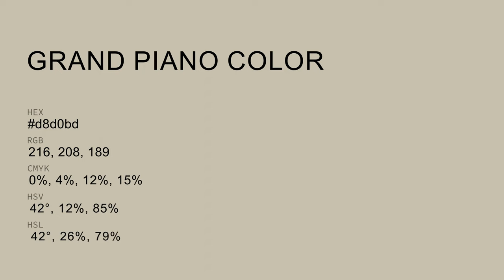Grand Piano color d8d0bd hex color - Yellow color - Cool color d8d0bd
What color is Grand Piano ? d8d0bd hex color - Yellow color - Cool color d8d0bd

Hex d8d0bd Color Code is also known as Grand Piano color.

Hex d8d0bd Color code in RGB color code model is created after adding 84.71% red color, 81.57% green color and 74.12% blue color.
Hex d8d0bd Color code in CMYK color (process color) code model is generated after subtraction of 0% cyan, 3% magenta, 12% yellow and 15% black.